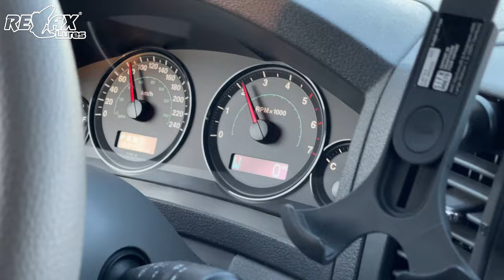WILL WE CATCH ANYTHING? - EBRO: OUR LAST DAY - RELAX LURES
Watch to see Andrei's last adventures at the Ebro river! You don't expect what happened at the airport, but fortunately all ends well!

Andrei's channel: @asavafishing